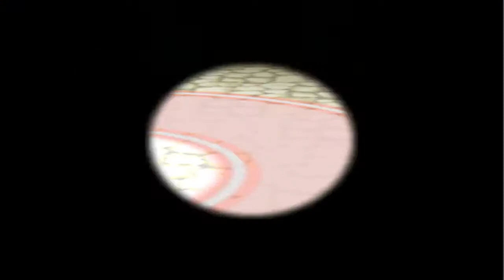pokemon stadium gym leader castle elite four 1 of 2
the final tower in gym leader castle
after this ill start training my team for the prime cup
so there may be no uploads of stadium for a week or so
oh well no big deal none watches my vids anyway